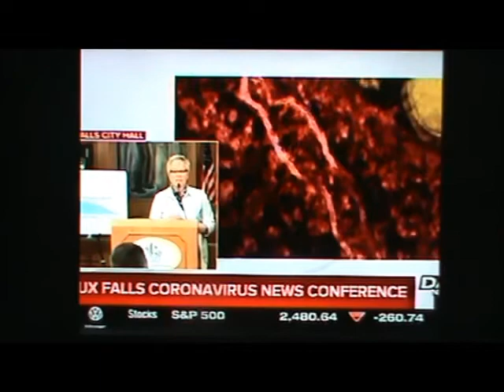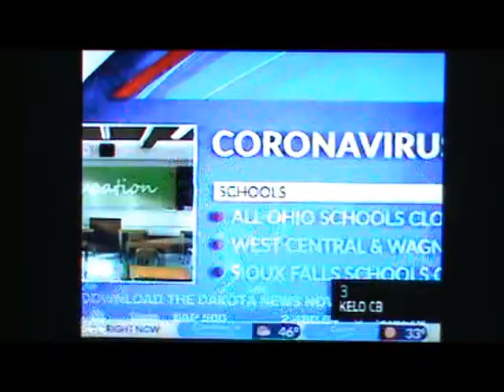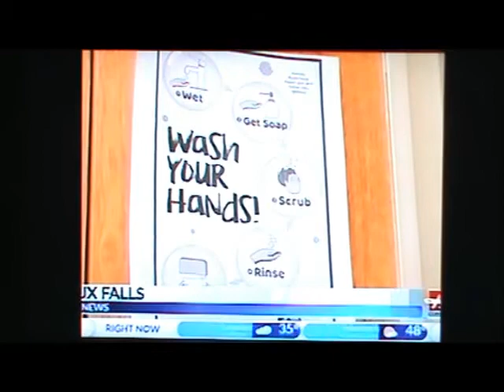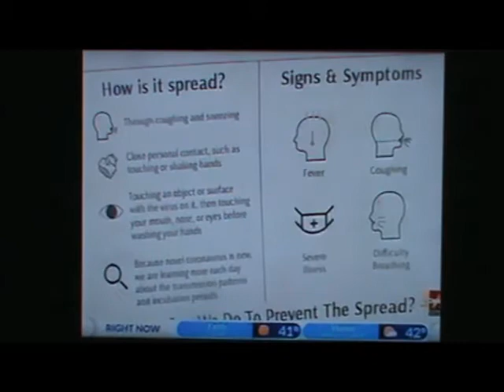CMGUS VCR CURRENT EVENTS: 2020 PANDEMIC VIRUS COVID-19 MAYOR SIOUX FALLS SCHOOL DISTRICT 12 MARCH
CMGUS VCR CURRENT EVENTS: 2020 PANDEMIC VIRUS MAYOR SIOUX FALLS DECLARES STATE OF EMERGENCY AND SCHOOL INFO CHANNEL FLIPPIN' NEWS COVERAGE DAKOTA NEWS NOW KSFY KDLT ABC NBC KELO CBS 12 MARCH 2020  *TV ARCHIVE VCR VHS CAPTURED IN SIOUX FALLS SD SOUTH DAKOTA FOR EDUCATIONAL PURPOSES...